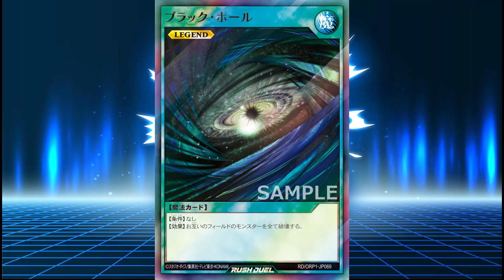First Galaxy Fusion Monster and Dark Hole as a Legend card in Yu-Gi-Oh Rush Duel!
I have no words it is as the title says. Theses new reveals keep getting crazier and crazier.